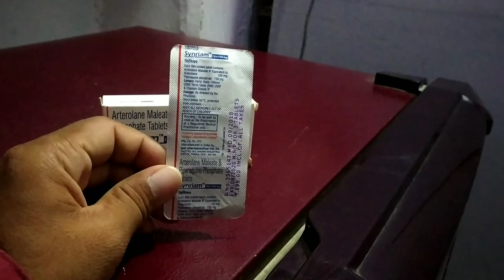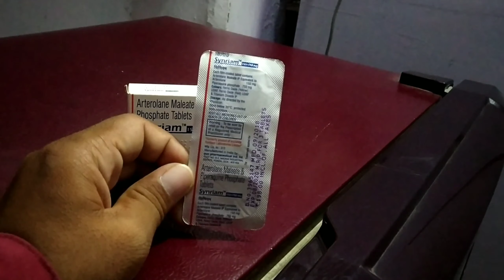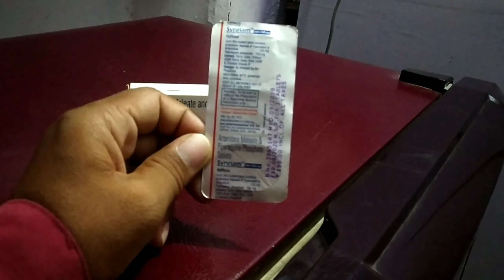Synriam tablet best uses benifits precaution and side effects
Frnds agar apko Synriam tablet ke bare me jakari  lena  hai  to ye video apke liye special hai
Apko Synriam tablet ke fayde upyog savdhaniya  aur dusprabhav  janna hai to is video ko last tak jarur dekhe aur

Video ko

Like kare

Comment kare

Share kare